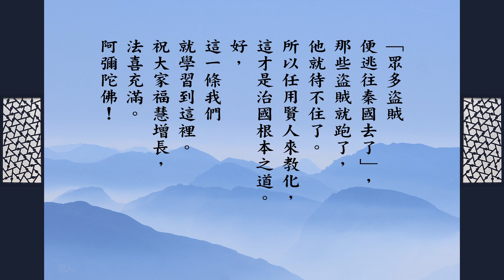跟悟道法師學佛法 【治國根本之道】《群書治要３６０》第三冊 194